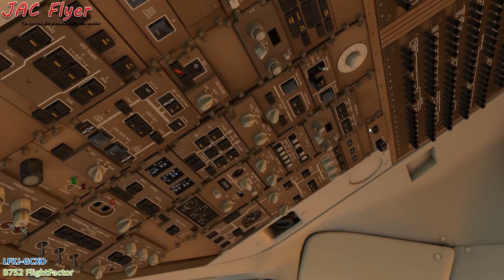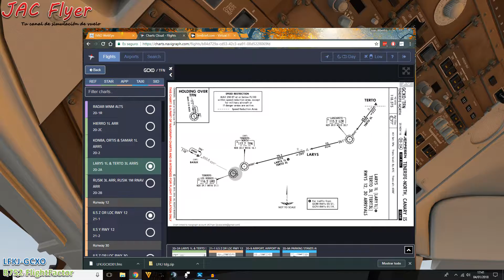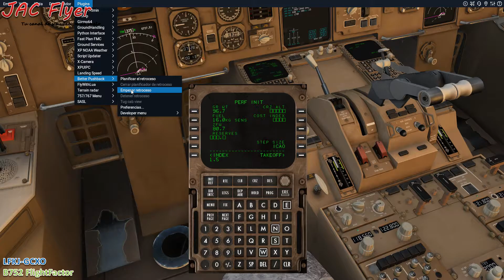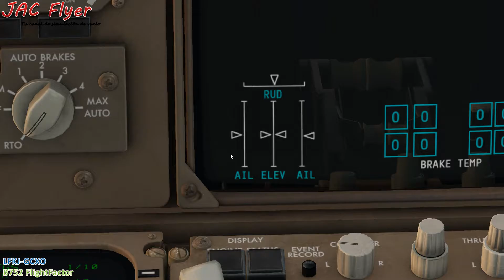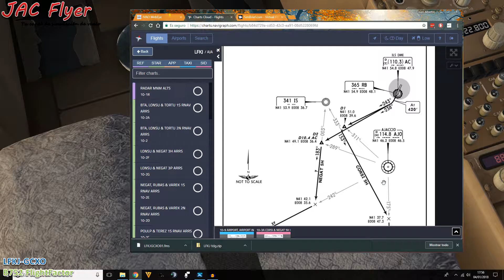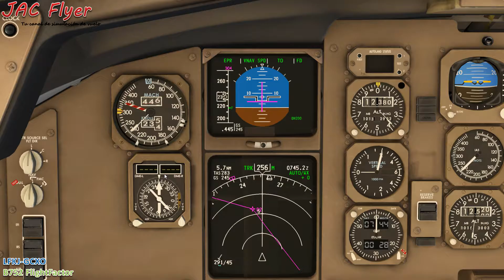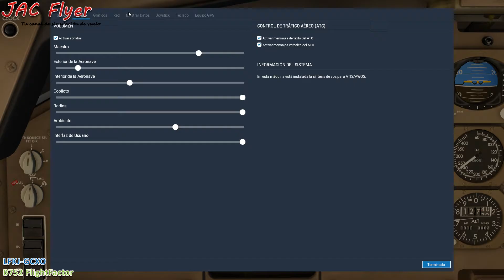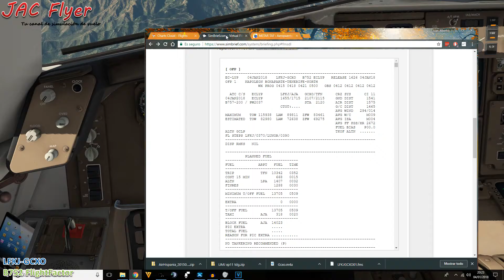LFKJ-GCXO | B752 FlightFactor | X-Plane 11 | Volvemos al paraíso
Después de mucho tiempo, volvemos a volar el fantástico 757 y como siempre, no defrauda.